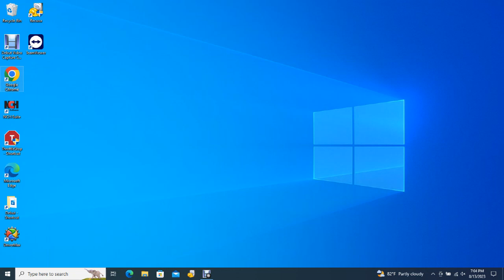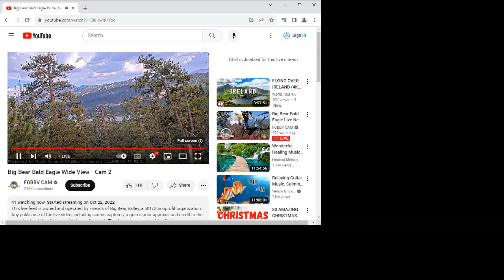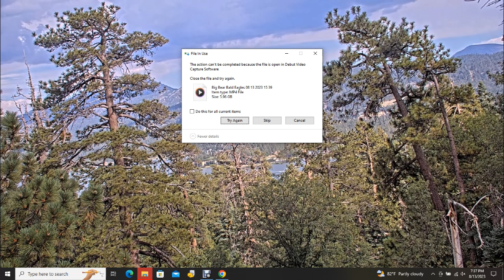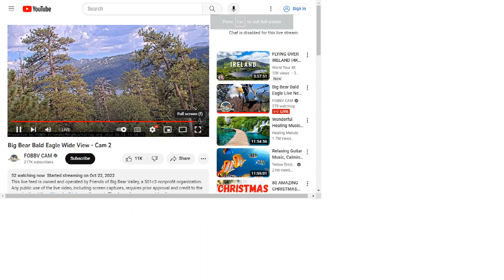Big Bear Bald Eagles 08/13/2023 15:39